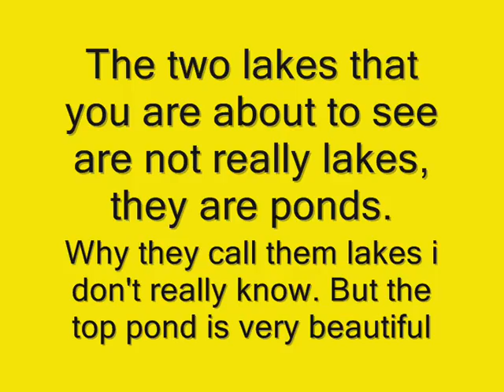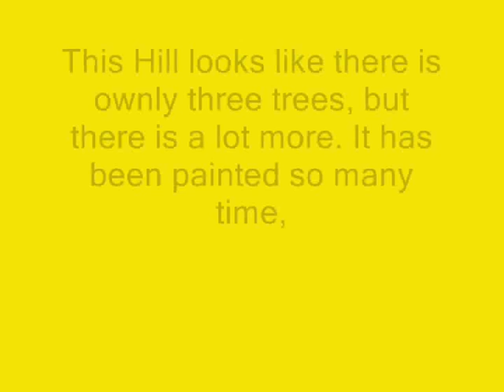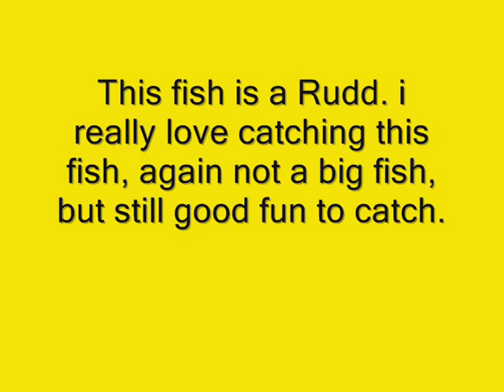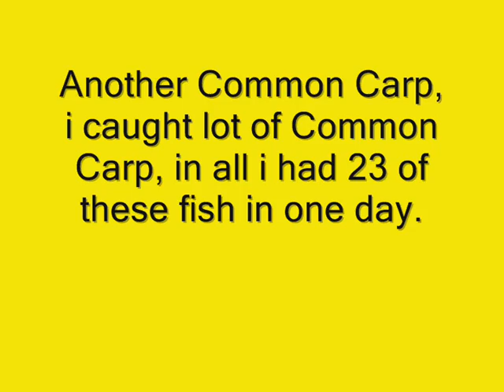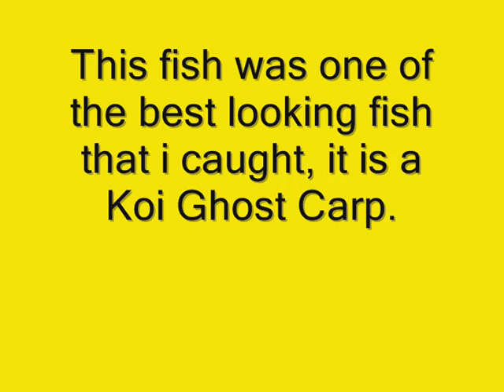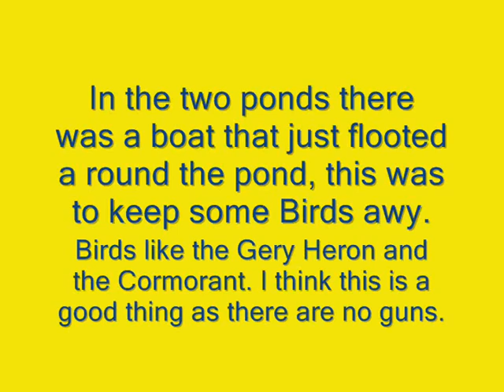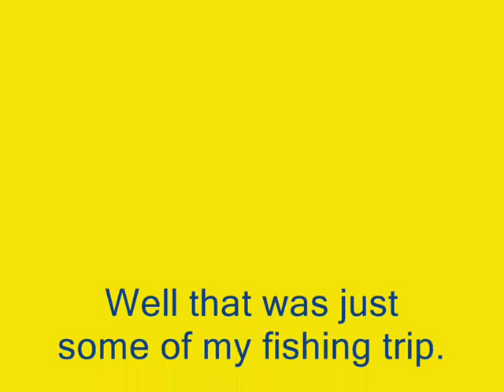My Fishing Trip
This is my fishing trip, and me having a break for a week, for me this is a really good way, and it gets me back to nature, you really do get to see some great wildlife a round you, and it is a bit like smoking a pipe, you get to relax.
I do hope that you all will enjoy the video.